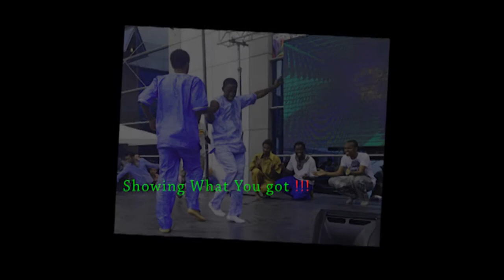Gediz kolobasiti Crew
slide show...Africans dancing kolobasiti (turkish dance) The dance has been appreciated Locally thus made a slide show in three different parts...Lets see what the rest think !